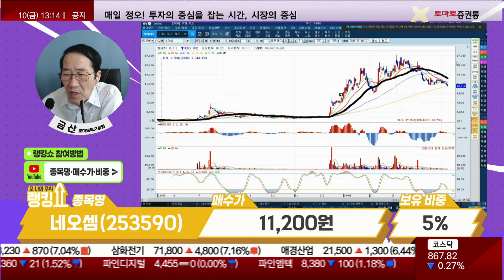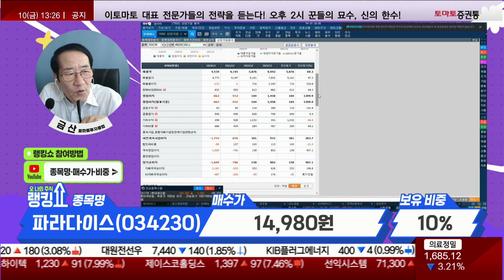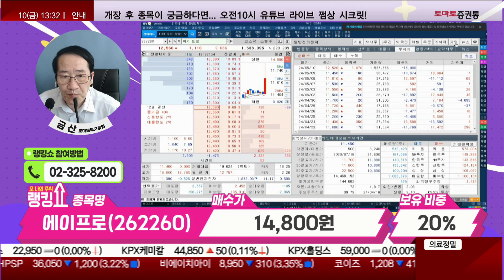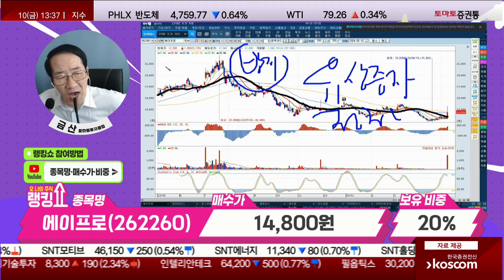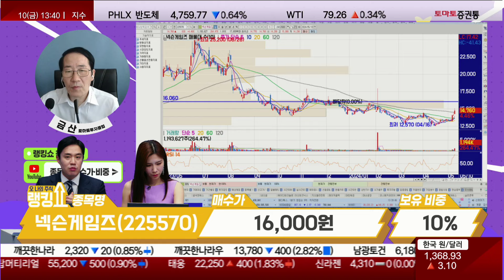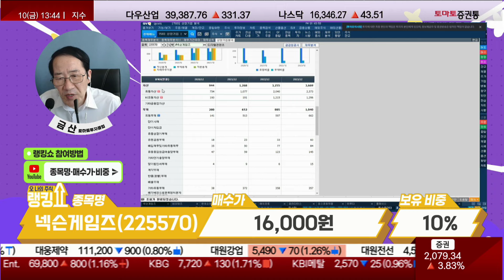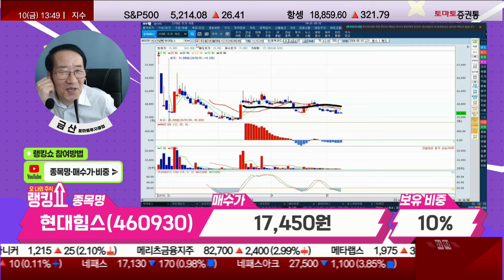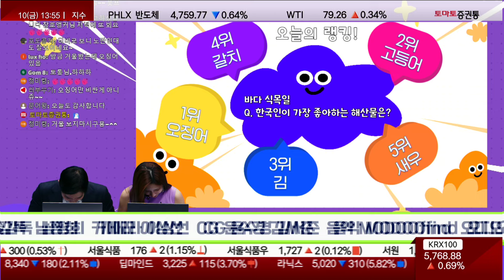한국인이 가장 좋아하는 해산물은?![랭킹쇼, 오 나의 주식]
출연: 금산 전문가(토마토투자클럽)

- 개장 시황
- 급등주 분석